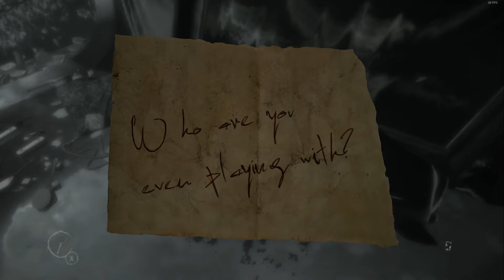Layers of Fear STEP 6 WITNESS 1080p